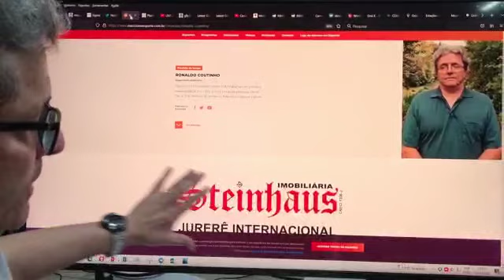Chuva ainda continua nesta semana. Confira a previsão do tempo com Ronaldo Coutinho - 30.11.2022